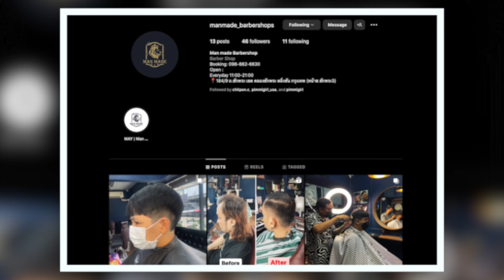รู้ก่อนตัด!! ข้อดีข้อเสีย ของทรงผม "Wolfcut" ที่ไม่มีใครบอกก่อนตัด // FaRaDise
วันนี้ผมจะมาบอกข้อดีและข้อเสียของการตัดผมทรงวูฟคัท (Wolfcut) สำหรับใครที่กำลังคิดว่าจะตัดผมทรงนี้

เดือนนี้จะรับจำนวนจำกัดที่ 20-25 คน
เพื่อที่จะได้เรียนกันต่อเนื่องและดูแลได้ทั่วถึงทุกๆคน

Time code
0:00 - Intro
0:38 -  Wolfcut คืออะไร
2:13 - Wolfcut vs Mullet ต่างยังไง
3:23 - 1.ได้รับความนิยม
3:53 - 2.หลากหลาย
4:46 - 3.ไม่ต้องดูแลเยอะ
5:22 - 4.เพิ่มTexturedและวอลลุ่ม
5:54 - 5. Customised ให้เข้ากับทุกคนได้
7:12 - ข้อเสีย#1. ไม่เหมาะกับทุกเส้นผม
7:35 - ข้อเสีย#2. ต้องใช้ความชำนาญในการเซต
8:29 - ข้อเสีย#3. การสื่อสารกับช่าง
9:21 - ข้อเสีย#4. ดูแลผมเยอะ
10:25 -  ข้อเสีย#5. ต้องมีความมั่นใจ

คลิปอื่นๆเกี่ยวกับทรงผม‼️
เซ็ทผม "3 สไตล์ ใน1ทรง" กับ Hanz De Fuko "Quicksand"
วิธี "เลือกทรงผม" ให้เข้ากับโครงหน้าของคุณ
10 ทรงผมสุด เท่และดูดี สำหรับ“นักเรียนชาย”
7 ทรงผมของผู้ชาย ที่ผู้หญิง"ไม่ชอบ"

คลิปอื่นๆเกี่ยวกับ แฟชั่น‼️
เสื้อยืด ยี่ห้อไหนดีและคุ้มราคา ที่สุด
10 วิธี "แต่งตัวให้ดูแพง" ราคาประหยัด
5 วิธี "พับขากางเกง" ให้ดูเท่และมีสไตส์"
วิธีเลือก "แว่นกันแดด" ให้เข้ากับโครงหน้า ใส่แล้วดูดี
10 สิ่งที่"ผู้ชายดูดี" ไม่มีวันทำ